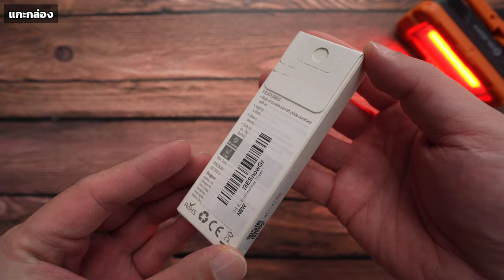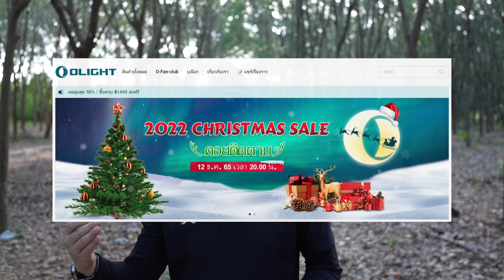Olight i3E Snowflake Green สีใหม่ แจกฟรีสมาชิก Olight Thailand รีวิว ไฟฉายแรงสูง EP.58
โปรโมชั่นไฟฉาย เดือนธันวาคม  2565
วันที่ 15 ธันวาคม  65 เวลา 20:00 น. - วันที่ 21 ธันวาคม 65 เวลา 10:00 น.

1.  ลูกค้าที่เข้าสู่ระบบสามารถรับ i3E EOS สี Snowflake Green ฟรี 1 ชิ้นได้ (ในตะกร้าสินค้าโดยอัตโนมัติ หาก สี Snowflake Green หมดจะเปลี่ยนส่งเป็นสีดำ )
 จำกัด 1 ชิ้นต่อคน จนกว่าของจะหมด
2.  ลูกค้าใหม่ที่ลงทะเบียนจะได้รับคูปอง 59 บาท
3.  ส่วนลด 20% สำหรับไฟฉายทั้งหมด ส่วนลด 10% สำหรับแบตเตอรี่ทั้งหมด

Seeker 3 Pro   ราคา  4,480 ลด 30% เหลือเพียง 3,136 บาท
Warrior X3  ราคา  4,160 ลด 30% เหลือเพียง 2,912 บาท
Swivel Pro  ราคา  2,210 ลด 25% เหลือเพียง 1,657.50 บาท
Swivel Pro Max   ราคา  3,060 ลด 25% เหลือเพียง 2,295 บาท
Olantern Classic 2 Pro ราคา  3,400 ลด 25% เหลือเพียง 2,550 บาท
iTHX  ราคา  610 ลด 20% เหลือเพียง 488 บาท
Baton 3 Pro ราคา  2,380 ลด 25% เหลือเพียง 1,785 บาท